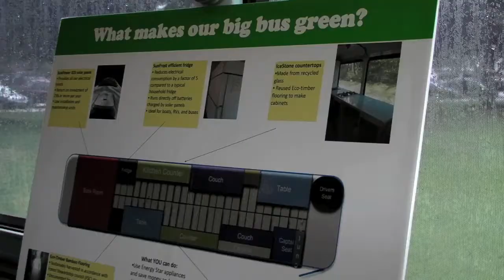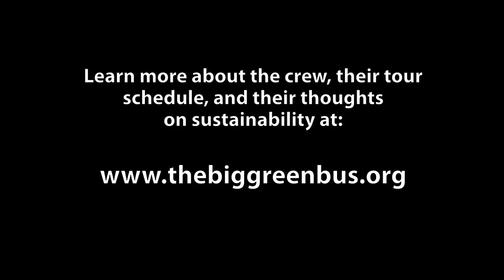Dartmouth - The Big Green Bus, a "Vehicle for Change"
12 Dartmouth students on a cross-country mission to promote alternative fuel and sustainable living. Learn more about the crew, their tour schedule, and their thoughts on sustainability